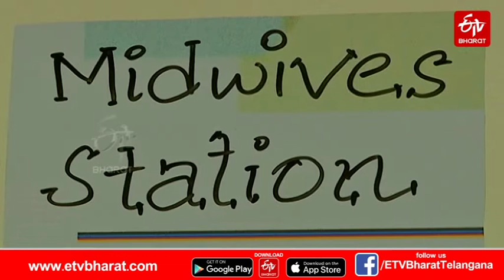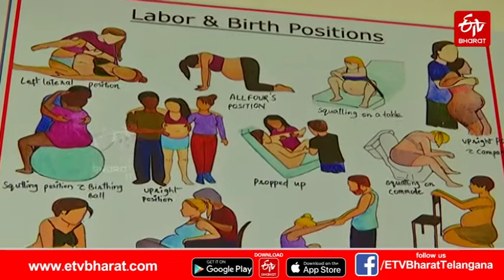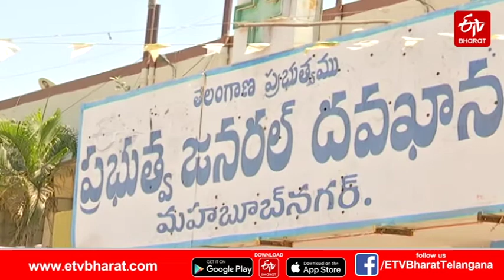సహజ కాన్పులను పెంచడమే లక్ష్యంగా మిడ్‌ వైఫరీ విధానం || Midwifery